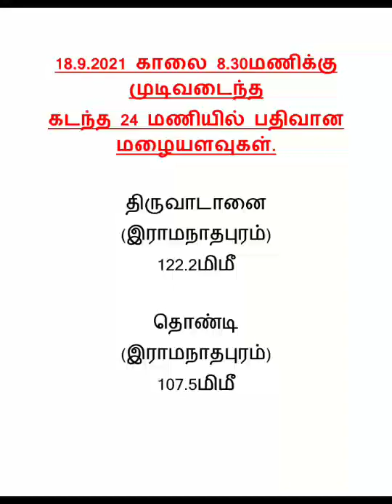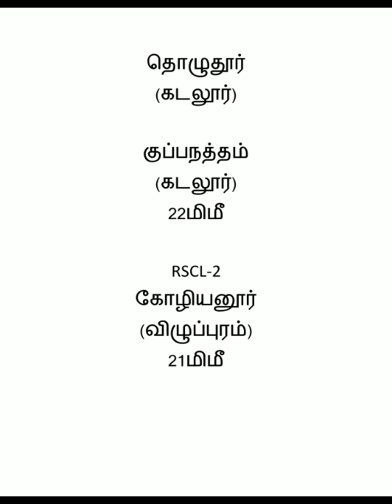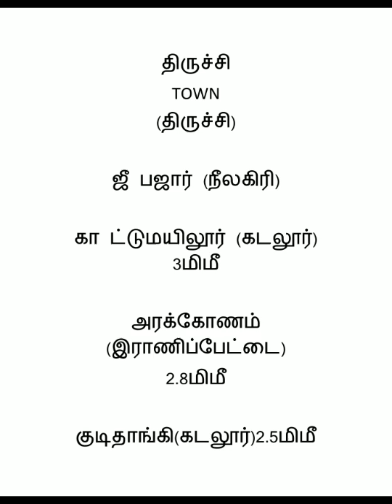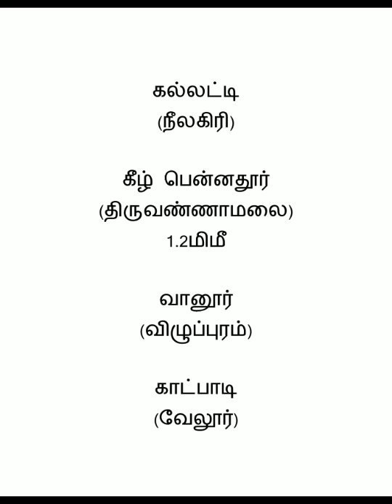18.9.2021 காலை 8.30மணிக்கு முடிவடைந்த கடந்த 24 மணியில் பதிவான மழையளவுகள்.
வணக்கம்.

 பயனாளிகள் அனைவரும்,

அறிமுகம் செய்யவும்.

நன்றிகள்.

Tamil News
southwest monsoon
south west monsoon
northeast monsoon

   @Polimer News
 @Thanthi TV